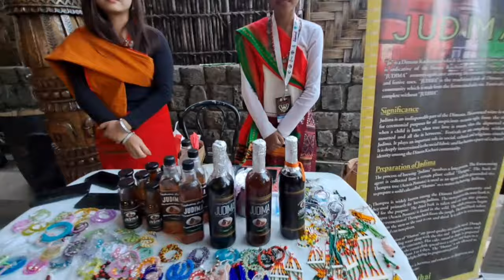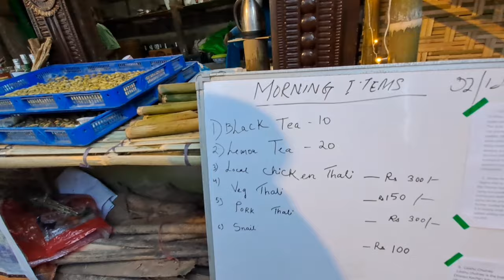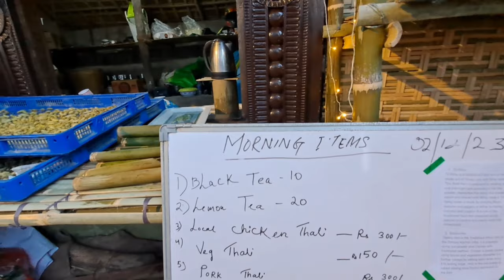Dimasa Rao jang Goron laika Hornbill Festival ha